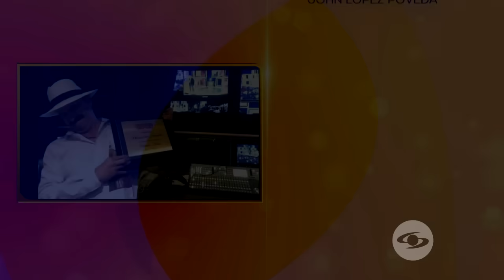Se Dice De Mí: Carroloco cuenta su verdadera historia de vida - Caracol TV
El reconocido humorista contó cómo Fue su infancia y adolescencia en la violenta Medellin, sus problemas con el alcohol y el juego por lo que por poco pierde su familia y cómo logró convertirse en uno de los principales humoristas dea Sábados Felices.